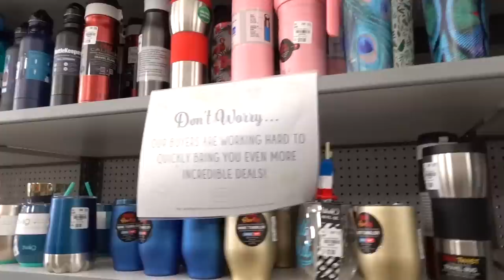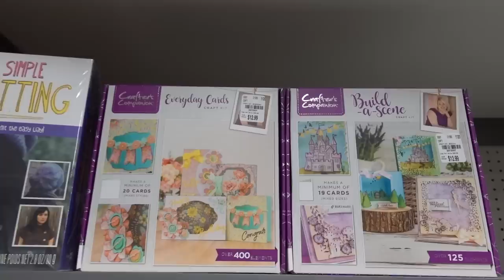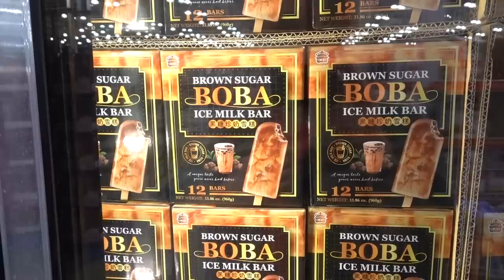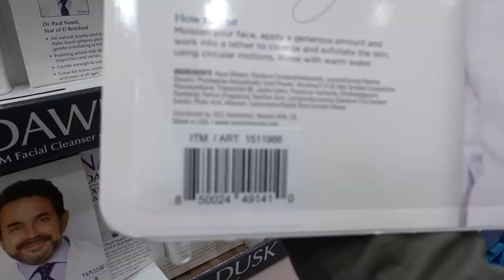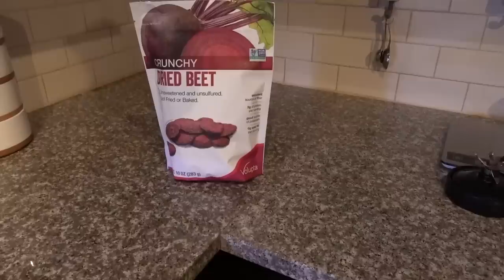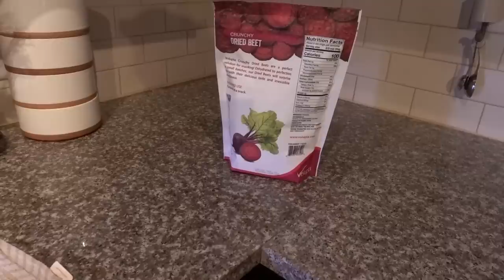Vlog: UNREALISTIC STANDARDS & SPF powders| Dr Dray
In today's vlog I talk about SPF powders & unrealistic beauty standards in movies. Shop with me at Tuesday Morning & Costco.

My robe
Pink shirt

0:00 Intro
0:56 SPF powder
3:13 Ankle weights
3:46 Unrealistic standards
7:23 Internet lies
10:03 Tik tok
15:07 Tuesday morning
17:37 Costco
19:00 Apples
20:06 Outro